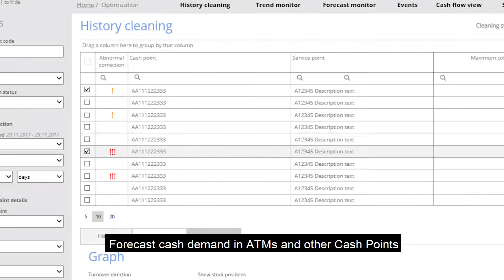Long term forecasting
Long-term strategic forecasting of cash demand in ATMs and other Cash Points. By using Transtrack's sophisticated algorithms banks can now forecast cash demand up to a year ahead, which allows them real strategic decision-making and reduce opportunity costs.